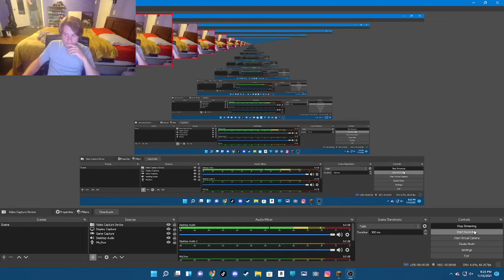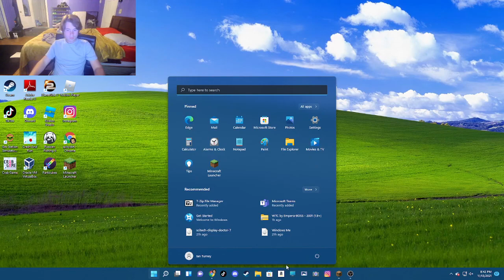Playing with CallMeCarson Sub Server event!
yeah, i did that. lol